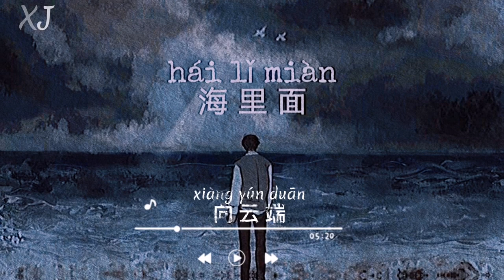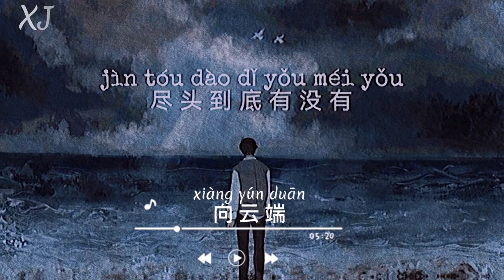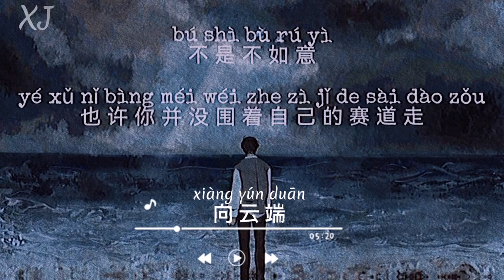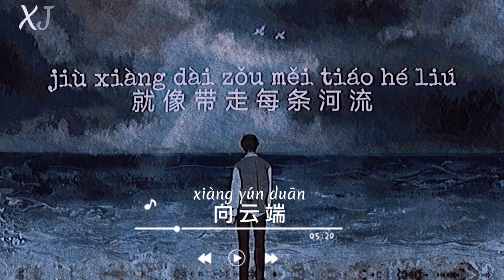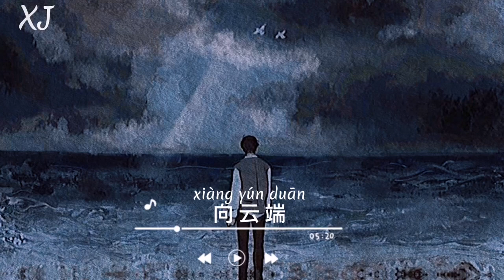Xiang Yun Duan (向云端) – Pinyin Lyrics